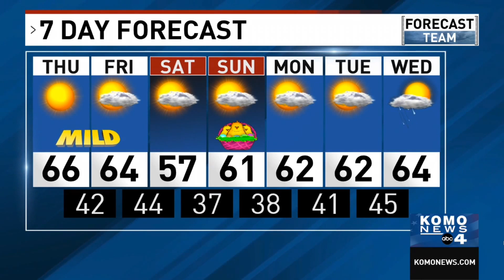Kristin's Forecast - Thursday, April 9, 2020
SEATTLE, Washington weather forecast (4/9/20)

“Kristin weather” “Kristin’s Forecast
“Kristen weather” “Kristen’s Forecast”

“BodyJoy Melissa” “fit blonde” snowbunny spinner “Seattle Weather girl” “Melissa Davison” bodyjoy